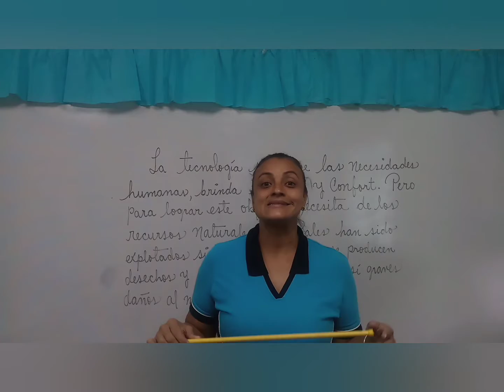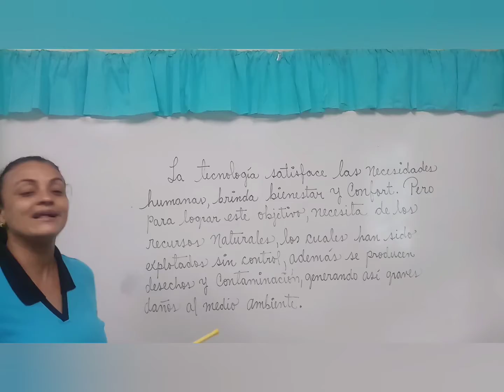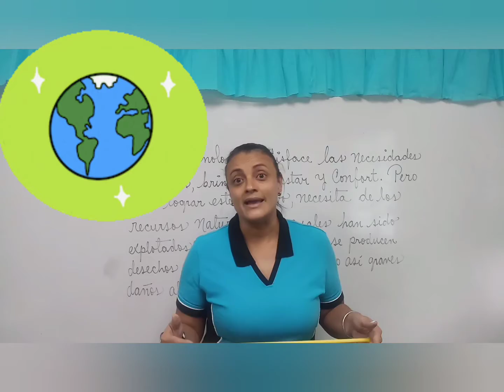Impacto tecnológico en el medio ambiente. 3° B